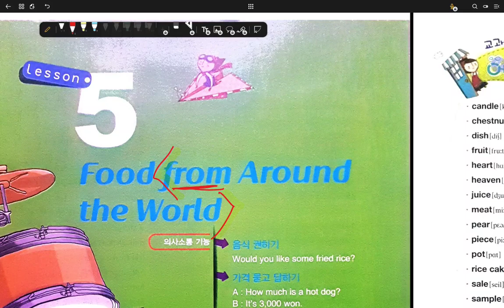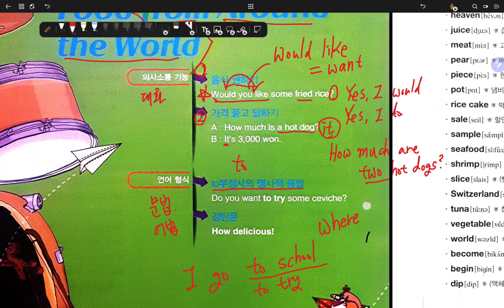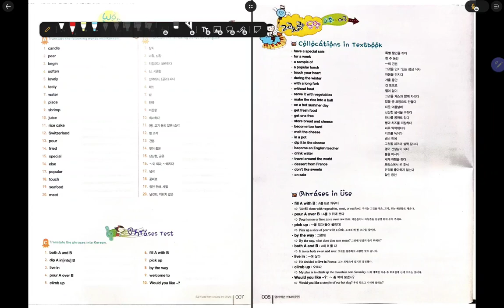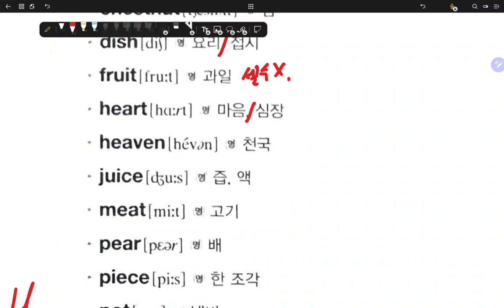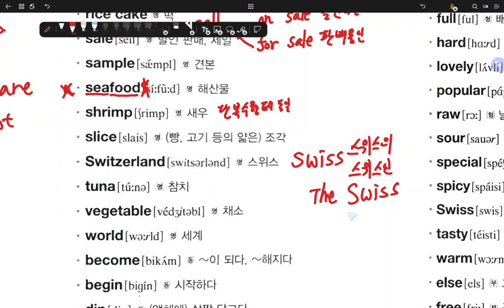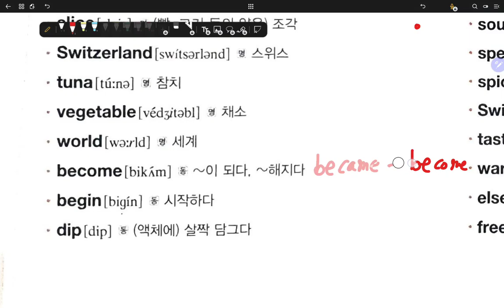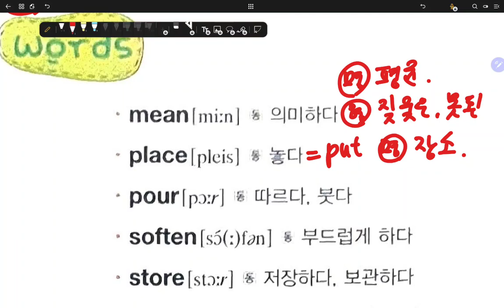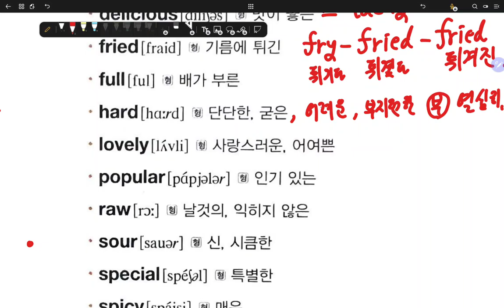중1 현일중 시시박 5과 내신대비 1